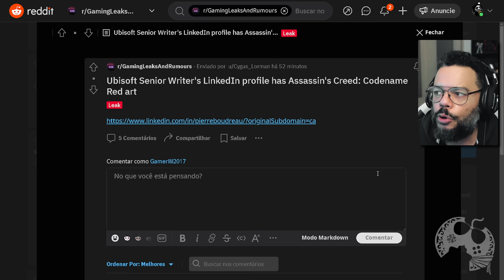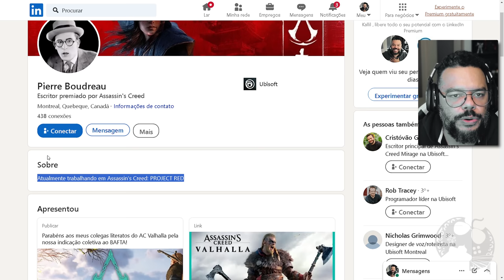BOMBA!!! VAZOU A PROTAGONISTA DE ASSASSIN'S CREED CODENAME RED???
No vídeo de hoje vamos falar sobre o tal vazamento que está rolando na internet sobre Assassin's Creed Codename RED. Aparentemente temos uma imagem da PROTAGONISTA do jogo!

Me Contate

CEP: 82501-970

Kallil Augusto

Hashtags